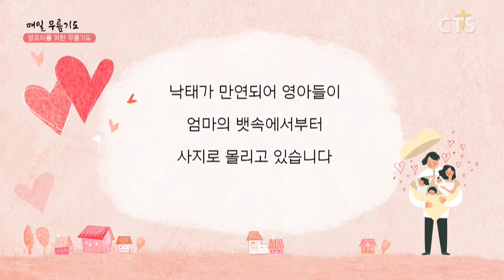[다음세대 1분 캠페인] 남편과 아내를 위한 무릎기도 - 백승철 목사(민들레학교 교목) 200402